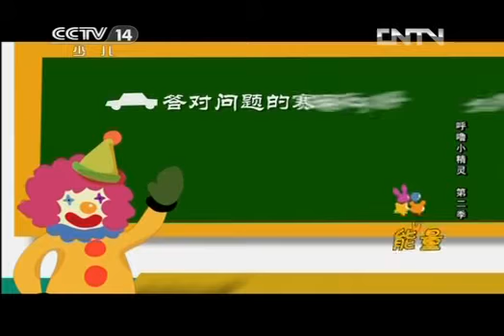大风车 《呼噜小精灵》第二季 第17集 幻象眼镜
《大风车（Big Pinwheel） 》栏目是中央电视台青少中心的重点栏目，该栏目不仅在播出上一直保持较高的收视率，而且在社会上也一直具有良好的知名度。该栏目由原有的六个栏目《七巧板》、《天地之间》、《蒲公英剧场》、《同一片蓝天》、《聪明屋》、《和爸爸妈妈一起看》整合而成，于1995年6月1日正式开播，数经改版发展至今，已成为我国最具影响力的儿童电视栏目。该栏目在2002年中央电视台整体栏目总排名中位居第7位，在全台的栏目评选中也多次获得优秀栏目一等奖。【文化丝绸之路】"Windmill (Big Pinwheel)" part is the CCTV youth center focus part, the part not only in broadcast on has maintained high ratings, and has a good reputation in the community has been. The part former some six part "jigsaw puzzle", "between heaven and earth", "Dandelion Theatre", the same piece of sky "," smart house "," mom and dad watching the "integration made &#8203;&#8203;in 1995 formally launched on 1 May, revised development so far, has become China's most influential children's television column. Part in the total ranking of the whole part of the 2002 CCTV ranked No. 7 in the column named Taiwan also has won the first prize for outstanding part.